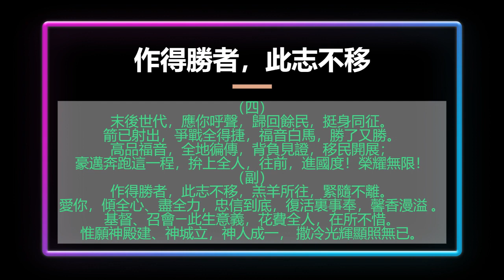作得勝者，此志不移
2020冬季全時間訓練畢業詩歌「作得勝者，此志不移」
（一）
世局更易，信徒，醒起！主臨迫近，賞罰在卽。
景象幕幕，寶座盡管理，天上旨意執行於地。
過往所得，豈能滿意？審判光中，重新估計。
轉身從世界出去，纏累全棄，得勝者呼召—“主，我願意！”
（副）
作得勝者，此志不移，羔羊所往，緊隨不離。
愛你，傾全心、盡全力，忠信到底，復活裏事奉，馨香漫溢 。
基督、召會—此生意義，花費全人，在所不惜。
惟願神殿建、神城立，神人成一， 撒冷光輝顯照無已。
（二）
跟隨途中，試驗頻頻，纔得識你主宰憐憫。
主權轉移，作敞開器皿，享你活泉，充盈浸潤，
活律書寫，魂中更新；神聖變化及於全人。
儆醒買油趁現今，婚筵得進，眾童女響應—“願你快臨！”
（三）
時代憑藉，你今切尋，回應你話、翻印你心。
活力生活，火熱勝死沉，殷勤贖回每寸光陰。
按時分糧，盡我職分；恩賜運用，賺取利潤。
同被成全盡功用，建造你身，配搭中相調，成一新人。
（四）
末後世代，應你呼聲，歸回餘民，挺身同征。
箭已射出，爭戰全得捷，福音白馬，勝了又勝。
高品福音，全地徧傳，背負見證，移民開展；
豪邁奔跑這一程，拚上全人，往前，進國度！榮耀無限！